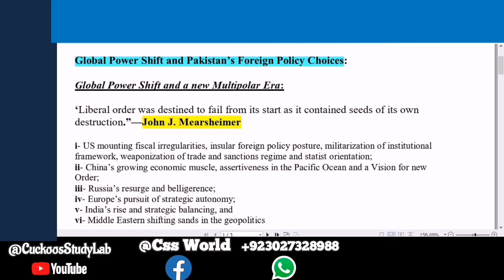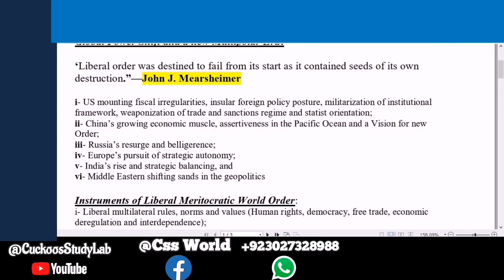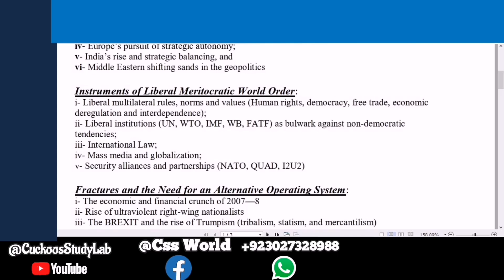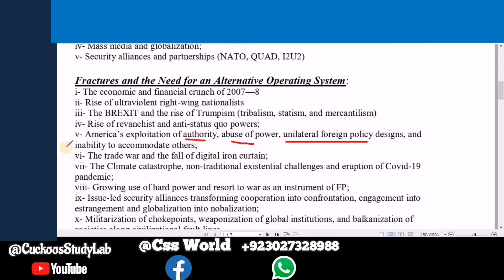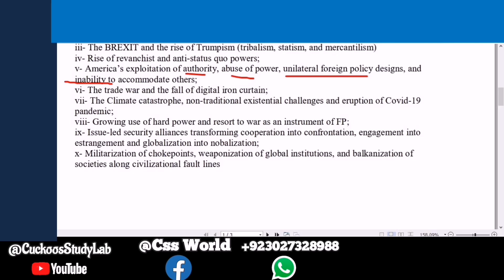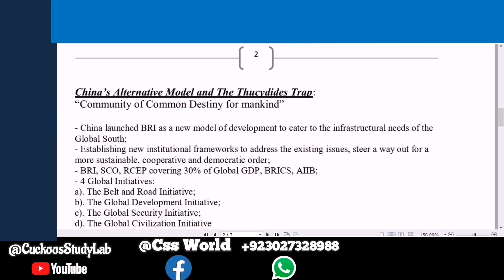Part-1 of Global Power Shift & the New Order| IR CSS Exams Pakistan| Sir Tufail Abbas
The presented lecture is Part-1 of our most recent lecture on "Global Power Shift and the New Order: Trends and Transformations in Global Politics".

Areas covered therein:
1— Introductory statement of the instructor
2— Rendering an explicit account of the US-led Liberal meritocratic world order
3— Decoding instruments of the Liberal Order
4— Exploring the fault lines wreaking havoc on the foundations of the US Liberal Order
5— Enumerating and elucidating comprehensively developments that accelerated the collapse of Liberal World Order
6— Introducing the measures taken by the Global South in a bid to pitch an alternative System to the US Order
7— Expounding the Implications confronting Pakistan in the face of Great Powers Strategic Rift and the US-India burgeoning Strategic Partnership
8— Recommending Policy Prescriptions for Pakistan's Foreign Policy and Diplomatic Missions to navigate and steer the country out of the Polycrisis
9— Conclusion

1. World Order by Late Dr. Henry Kissinger
2. End of the History by Francis Fukuyama
3. Bound to Fail (paper) by John Mearsheimer
4. The End of the World Order by Fareed Zakaria and Niall Ferguson
5. The Post-American World by Fareed Zakaria
6. Living The Asian Century by Kishore Mahbubani
7. Foreign Policy Begins at Home by Richard N. Haass